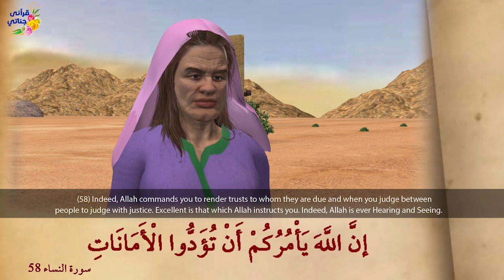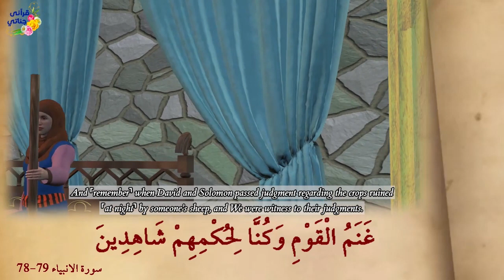The Sheep and the Garden - True Islamic Drama